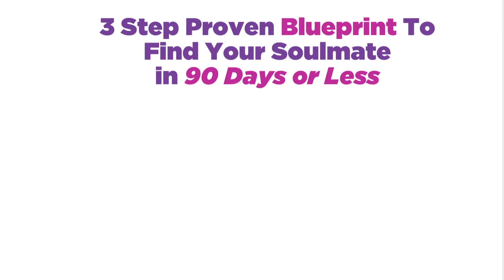4 Myths About Love Every Woman Should Know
In today's episode, I share 4 big mistakes or myths women fall for that prevent them from finding sustainable and passionate love.